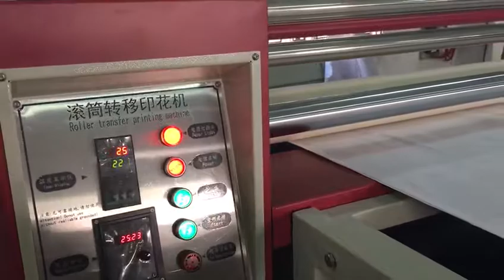Roll to roll Fusing Machine ,Roll to Roll sublimation heat transfer machine